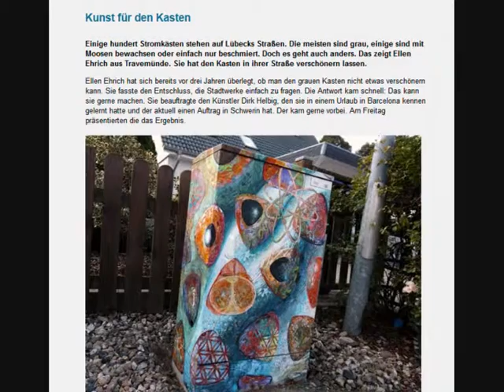Panta rhei (Alles fliesst)